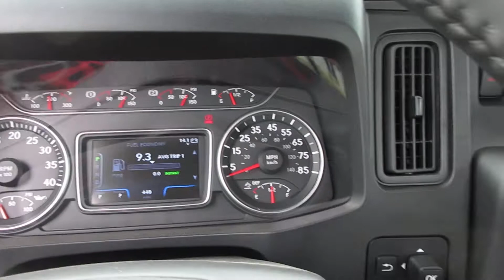2019 IH MV Regular Cab With Century 21ft Steel Bed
Wrecker

    - Century 21ft LCG Steel Bed
    - Steel Removable Rails
    - 8,000lb Winch
    - 12,000lb Deck
    - 2 Tool Boxes
    - Wheel Lift
    - L-Arms

Chassis

    - 2019 IH MV
    - Cummins Engine
    - Regular Cab
    - Automatic Transmission
    - Air Brake
    - Air Suspension
    - Aluminum Wheels
    - Chrome Bumper
    - Power Windows
    - Power Locks